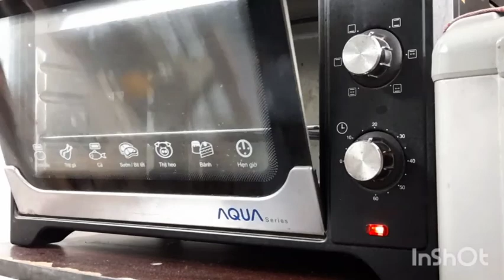Chocolate Moist Cake | Easy Recipe | Part 1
This recipe is for chocolate lovers like me! It's so easy to make. Thank for your love and support. 💝💕